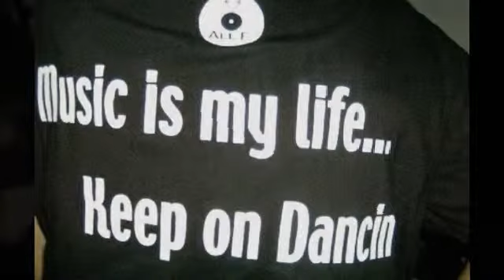SOULFUL HOUSE MUSIC COLLAGE RADIO